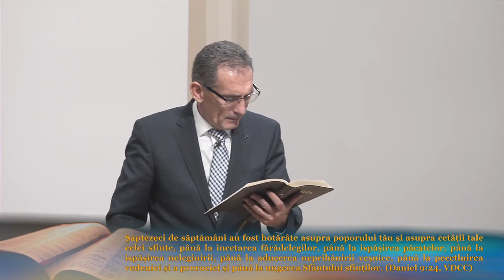Valentin Dănăiață - Neprihănirea ca viziune finală